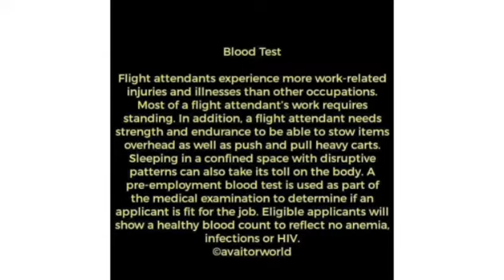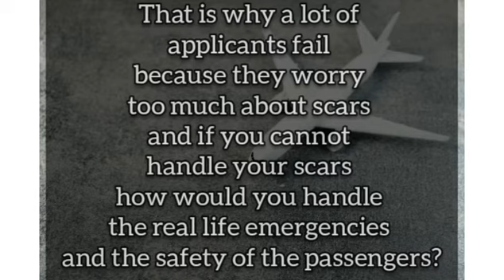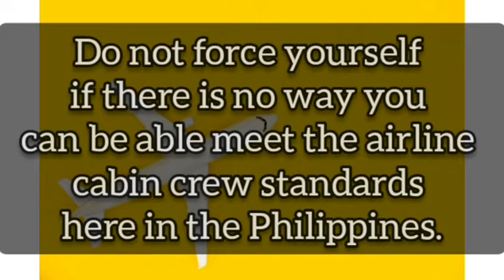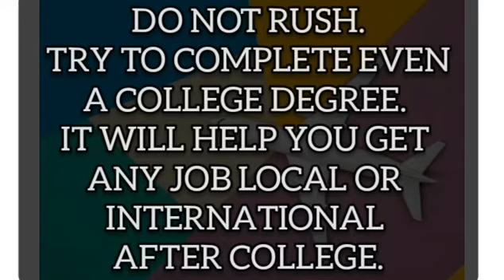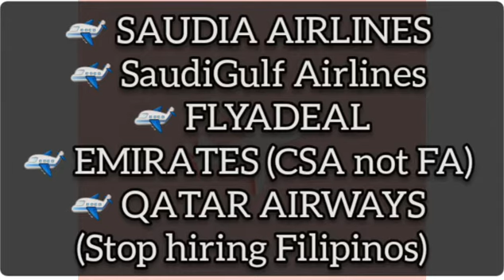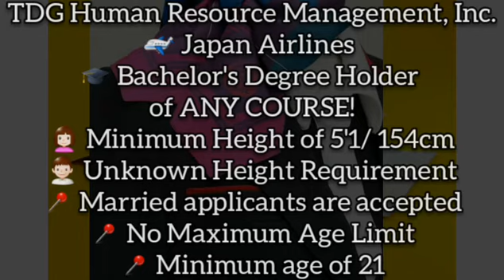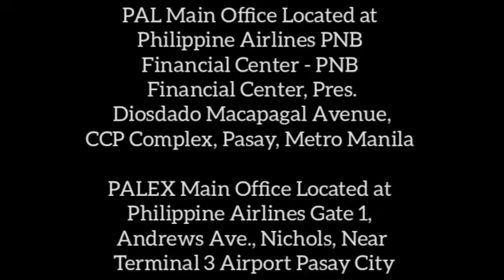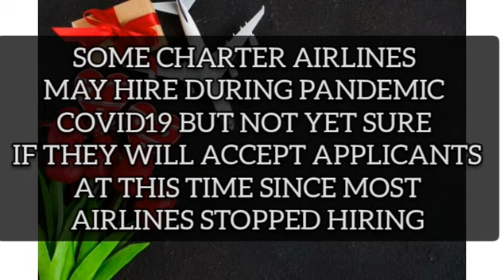Medical Requirements for Flight Attendant and Cabin Crew Tips for Filipino FA Aspirants Philippines